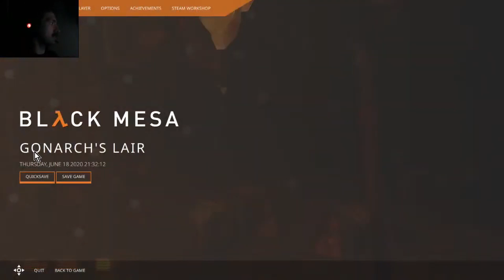Kentrolling Black Mesa Part 20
The mother of all head crabs... has got one crazy big testicle. And if having testicles has taught me anything, that's where you attack!